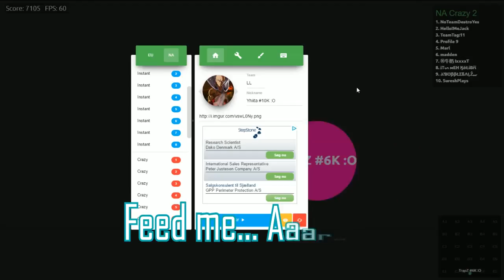Gota.io Commentary Highlights #4 //Doublereversetricksplit, Doublesplits+// - Yhiita & TrapZ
Let's go for 500 likes :D